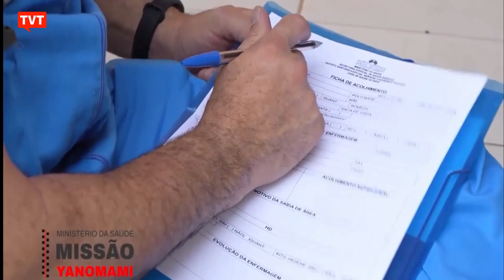Em 1 mês, mais de 5 mil de atendimentos médicos foram realizados no território yanomami.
A crise humanitária gerada pela leniência do ex-presidente Bolsonaro, tem sido combatida por médicos SUS. Das 19 crianças que se encontram em estágio de desnutrição grave, pelo menos 15 evoluíram o quadro para moderado.